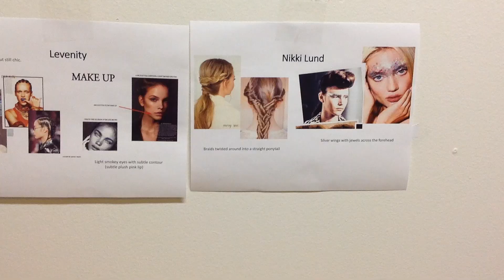NIKKI LUND Fashion Show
- Throughout her successful career spanning multiple decades as a singer, and designer, Nikki has proven herself to be a visionary fashion entrepreneur serving as the driving force and designer behind global brands such as Eccentric Symphony, White Trash Beautiful and Nikki Rich. Nikki Lund’s new signature clothing line, “Nikki Lund 10 Essential Pieces” incorporates elements from her previous three clothing brands with various blouse, dress and jacket styles.

Emerging as a force in the industry from a young age, Nikki has put on dozens of wildly successful runway shows for her various lines. She has been widely celebrated for her sophisticated, fashion forward ready-to-wear designs and custom creations for a host of superstars, including Carrie Underwood, Kate Beckinsale, Robert Plant, Miley Cyrus, Nicole Scherzinger, Heather Locklear, Blake Shelton, Jon Bon Jovi, Kelly Clarkson, Demi Lovato, Steven Tyler and Britney Spears.